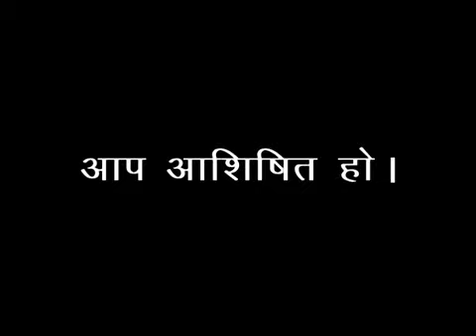Shubhsandesh TV - 11 JUL 17 (Hindi)